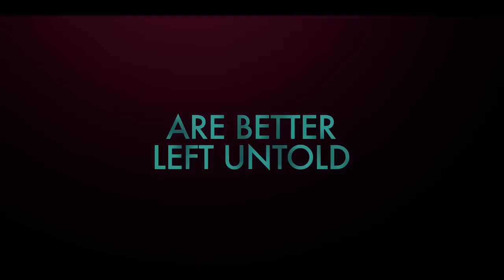Blood and Water Season 4 Official Trailer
The human trafficking ring that had terrorized Puleng (Ama Qamata) and Fiks (Khosi Ngema) has been brought down, and its key culprits, Lisbeth and Matla, are sentenced to prison.

Release date: 1st March 2024 (six or seven episodes)